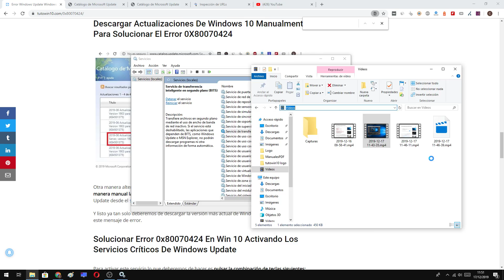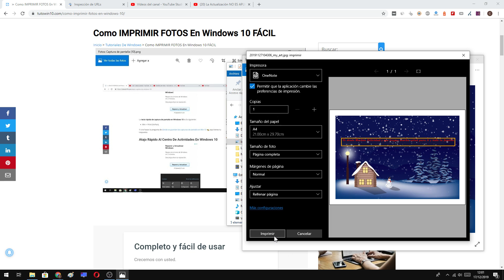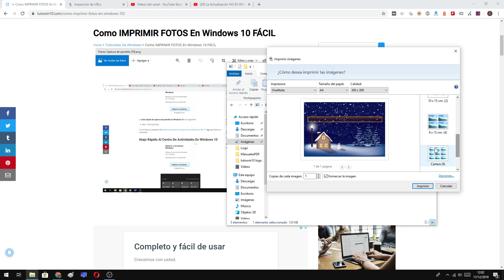Como IMPRIMIR FOTOS en WINDOWS 10 SIN PROGRAMAS 😱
En este sencillo vídeo te muestro lo FÁCIL que es IMPRIMIR IMÁGENES en WINDOWS 10 SIN NECESIDAD de PROGRAMAS.